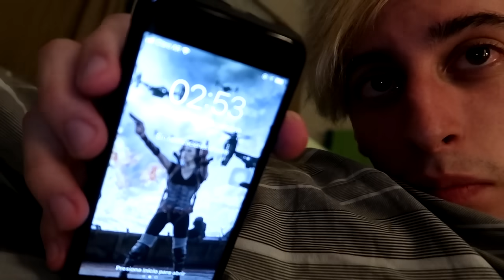ESTO ME PASA POR JUGAR A LAS 3:00 AM !! - RobleisIUTU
Jugando al nuevo juego gratis Fortnite: Battle Royale a las 3:00 de la madrugada, un juego de estrategia basado en los juegos del hambre en el que de 100 jugadores tenemos que luchar todos contra todos para conseguir el puesto 1!!
LIKAZOO♥ para mas FORTNITE :D

MÁS VIDEOS!